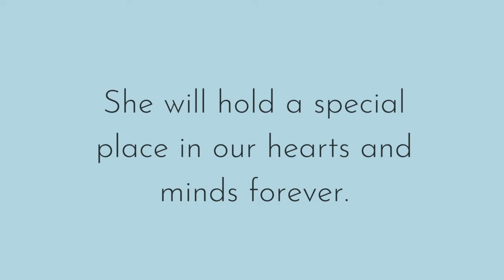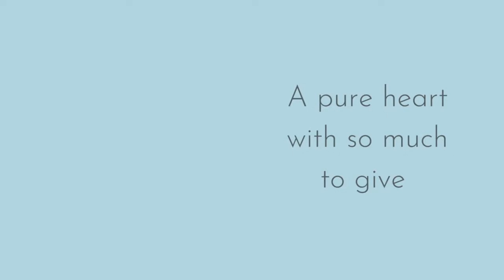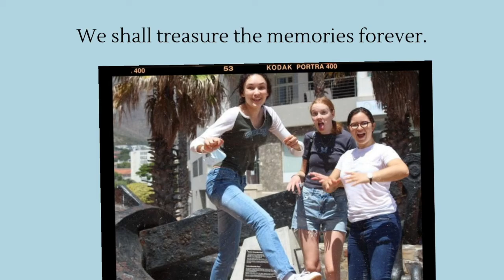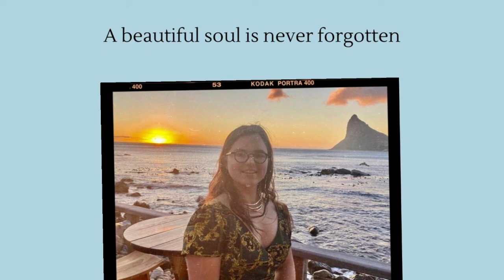In loving memory of Isabella Lubczonok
Bella's friends share memories and special times together.